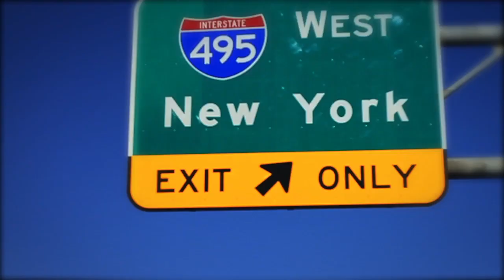BLAQE trailer madness trip philly by ROOTS BOY PRODUCTION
trailer from the upcoming edit of the BLAQE guy ( johan grunwald,hugo scare and tobias mayer ) also featuring matt mckeen , logan fuller and hep greg.
Shoot in philadelphia,new york,washington